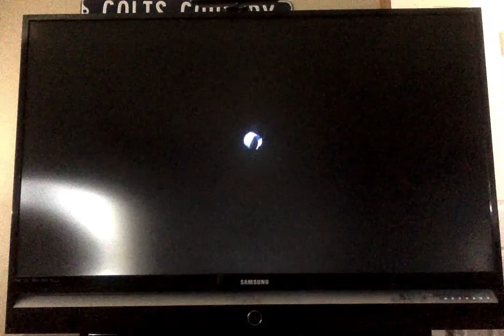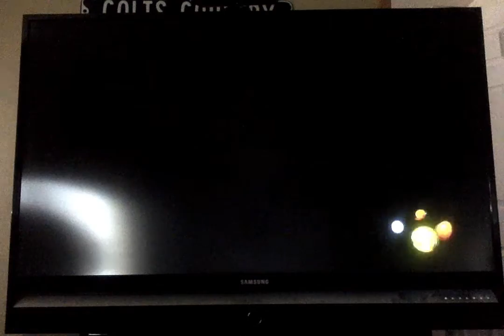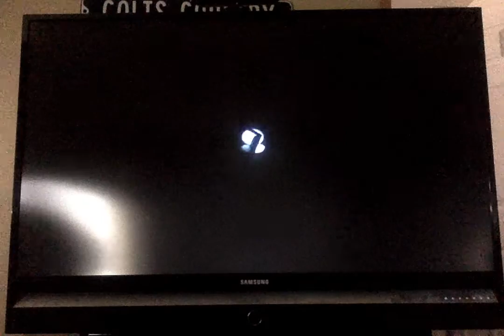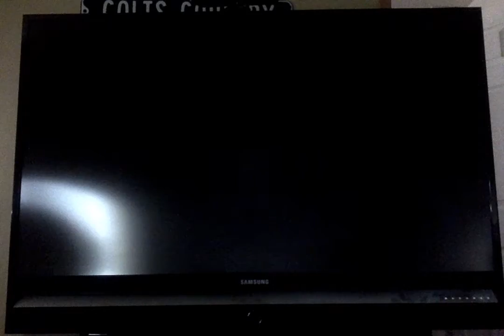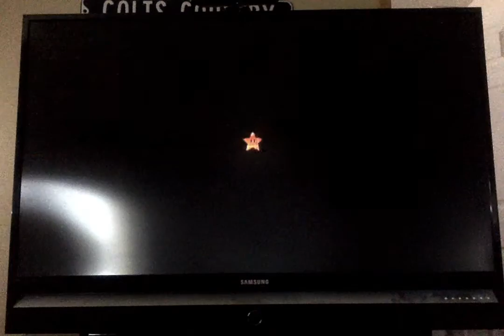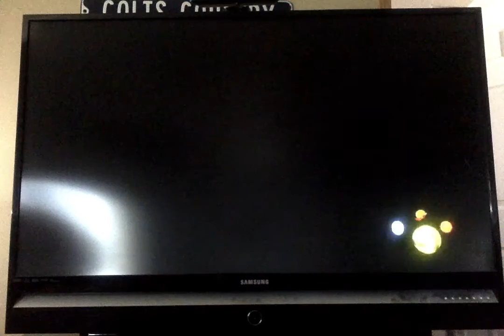[Former WR] Mario Sports Mix Volleyball Hard 2 on 2 speedrun in 55:46.9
I bet Ninja and White Mage were confused in the finals when their opponents were Ninja and White Mage.